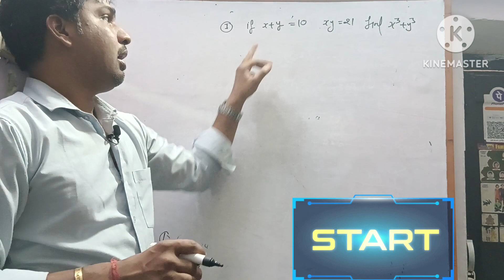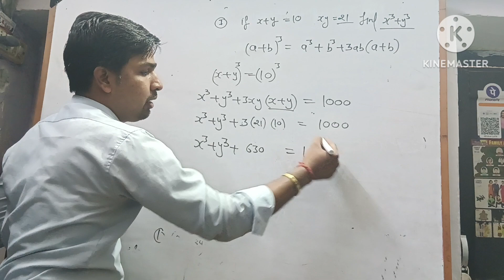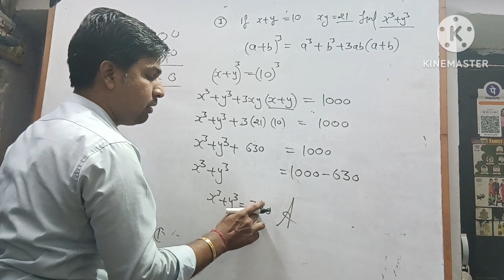13 April 2023